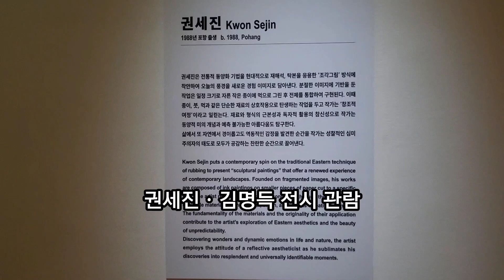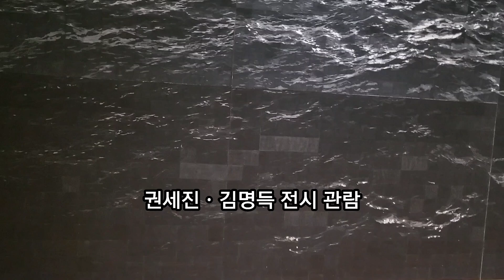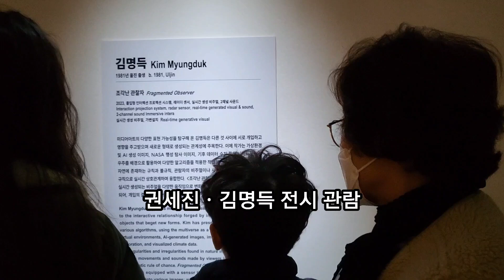권세진 ㆍ김명득 화가 전시전 관람 / Kwon Se-jin / Kim Myung-deuk Exhibition Viewing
포항시립미술관에서는 영남청년작가 전시전이 열리고 있다. 전시 기간은 24.1.23부터 5.12까지 전시하고 있으며 먼저 제1관 권세진 화가와 김명득 화가의 실험적 작품을 소개하고자 한다.